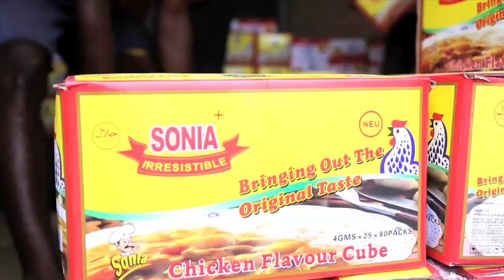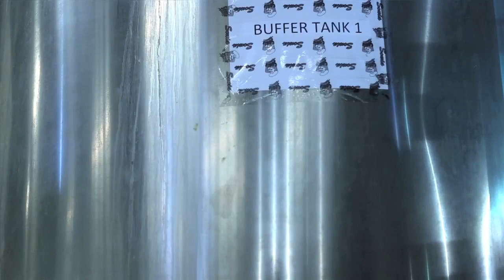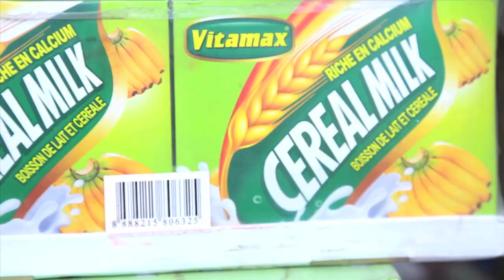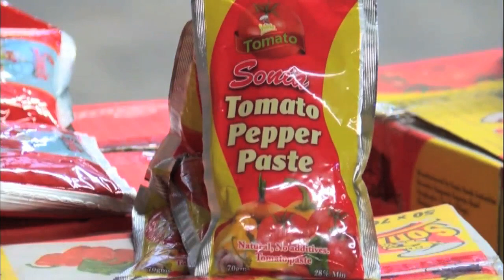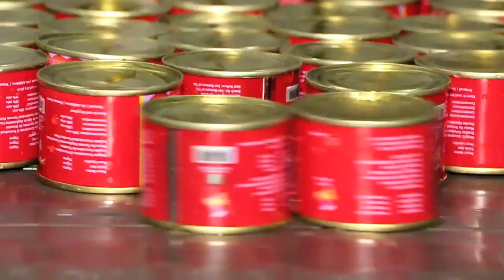SoniaFoods Tomato Paste Production Plant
A brief documentary of the tour with Soniafood's team in the well equipped and magnificent tomato production plant...